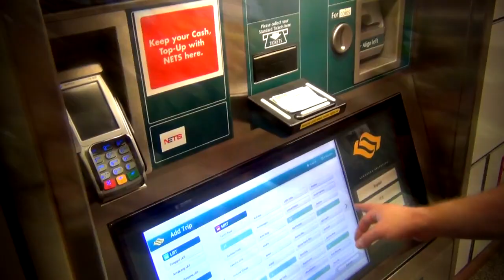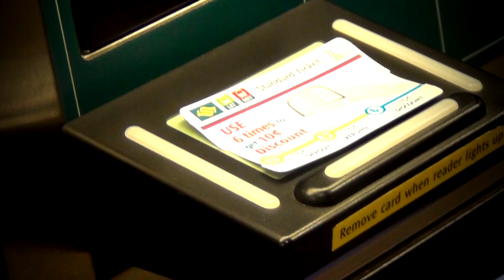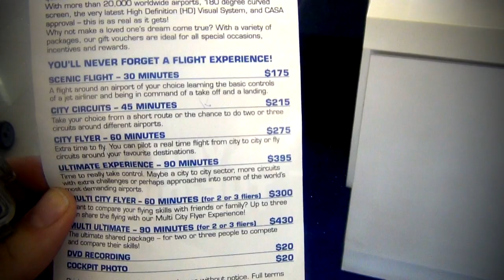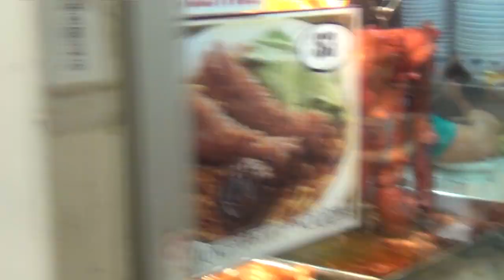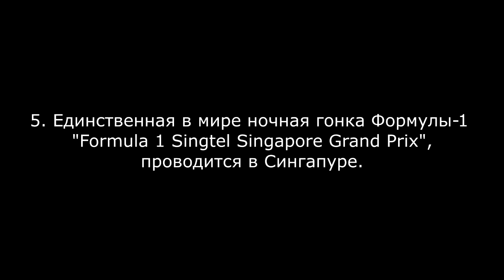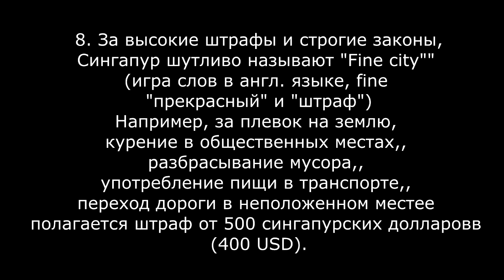СИНГАПУР ♥ КРАСИВО ♥ ДОРОГО ♥ СЕРДИТО ♥ Flyer /Сентоза Бордвок ЖЕНЯ ГЕЙН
Стараюсь для вас!